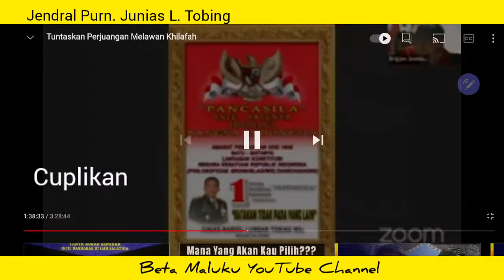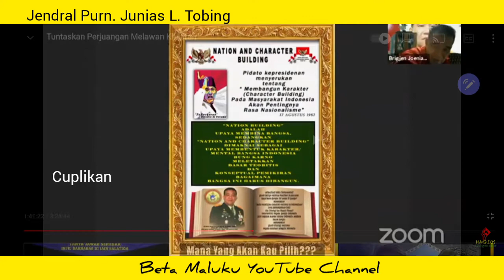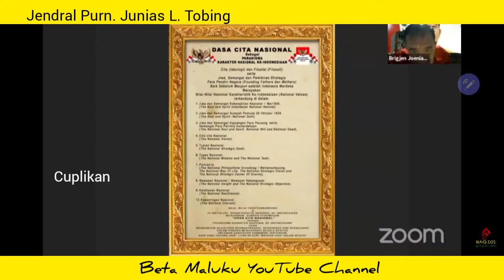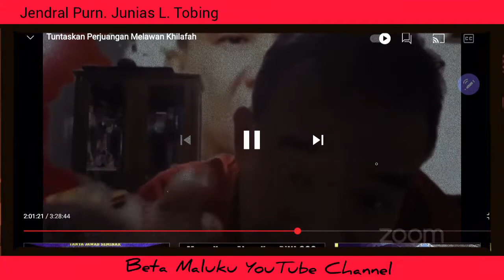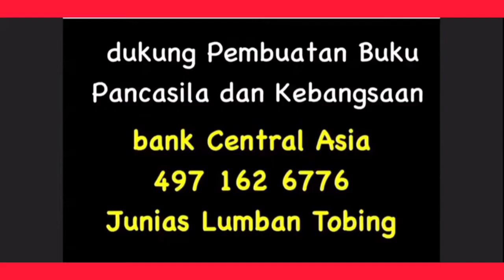PERHATIKANLAH, MEREKA YG MABUK AGAMA AKAN TERLIHAT MUNAFIK. Bayangkan Jika Negara Turut Mabuk Agama!